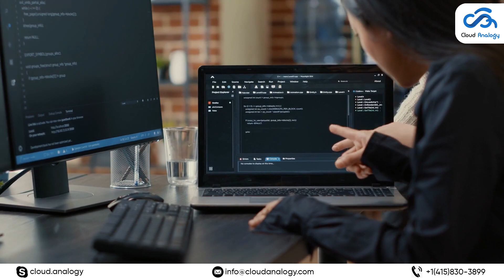How AI/ML Help Business To Grow And Why Business Should Choose The AI/ML As Services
This video will discuss How AIML help Business to grow and why Business should choose AIML as a service.

AIML helps businesses grow by enabling data-driven decision-making, improving customer experiences, optimizing operations, and fostering innovation. Choosing AIML as a service eliminates the need for expensive infrastructure investments and provides affordable access to advanced technologies, allowing businesses to leverage its benefits and stay competitive.

Watch our video unlocking business potential with AIML

“AIML: Driving Innovation in Business”

Cloud Analogy is a premier Salesforce Silver Partner, delivering all-inclusive Salesforce and other CRM services such as Hubspot, Zoho, and Microsoft Nav Dynamics to keep our client's businesses ahead of the crowd by miles.